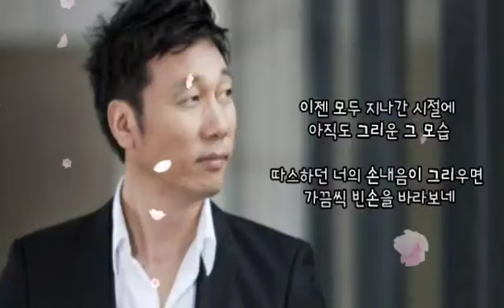🍁애수哀愁 - 이문세 - (가사有)